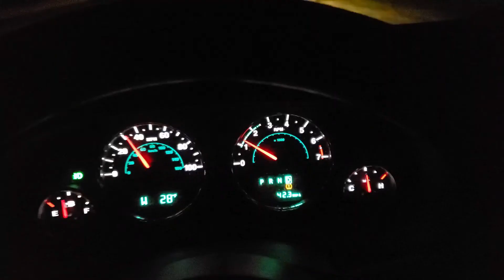VOGTLAND OUTOOORS 2020 BAREBOW NEWBIES Bow Hunting with Mark Day 02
FINALLY WE'RE HUNTING !!!

In this episode of VOGTLAND OUTDOORS Mark braves the 27 deg morning on Day 02 of BOW HUNTING SEASON :-) ...

Day 01 was MISERABLE cold, soggy, windy - I don't even want to compile the video it's SO DEPRESSING and ends with IDIOT LOCAL SABOTEURS out walking all over the trails during hunting season whooping & hollering to "save" the deer from us evil hunters  :-|  (don't get me started) ...

TODAY we get to try out the latest prototype stand, as well as field test of bunch of new equipment & tools:
- my latest prototype stand;
- ONX hunting/mapping software;
- Feob 5500 mAhr battery-case for my Galaxy S9;
- Hoson Heated Vest;
- KirinSport Heated Socks; and
- Ocoopa Rechargeable Hand warmer.

SHORT STORY: everything  EXCEEDED expectations !!!

It's a DAY-LONG VIDEO, filled with useful tips from the night-before to the early-morning to in-the-stand all day to end-of-day.

Veteran Archers - feel free to skip the entire video ("been there, done that")
NEWBIE archers - if you're looking for a bit of FREE EXPERIENCE, watch this while you're doing something else; IGNORE the parts you already know, and let your ears prick up when you hear something interesting. That's what I do with other hunters' videos :-)

Cheers,
-Mark Vogt | VOGTLAND OUTDOORS